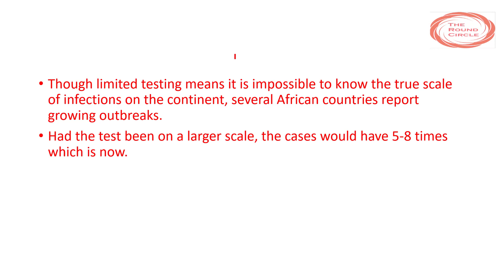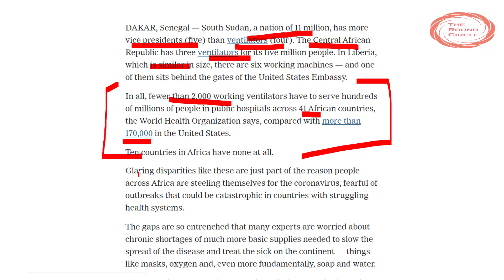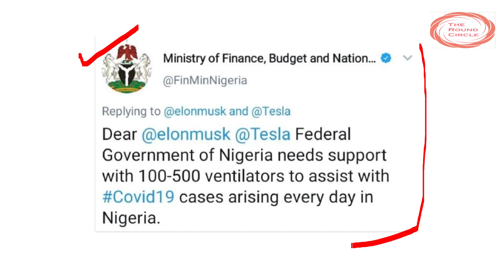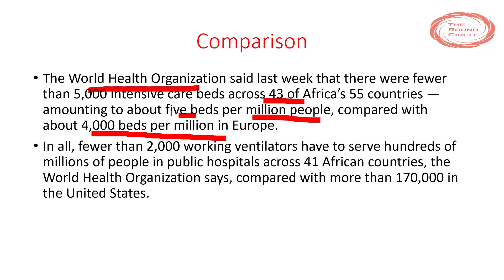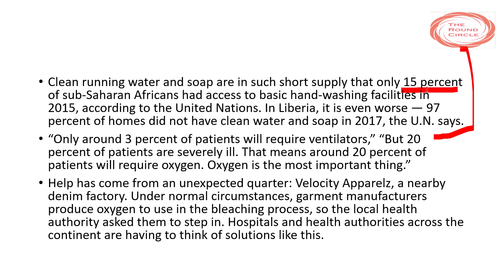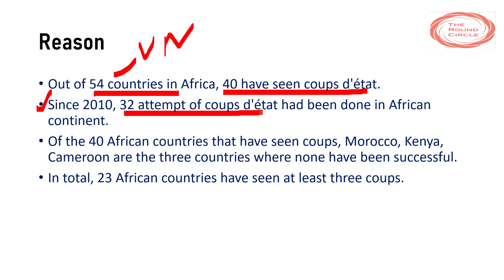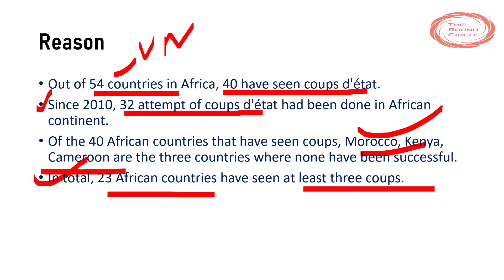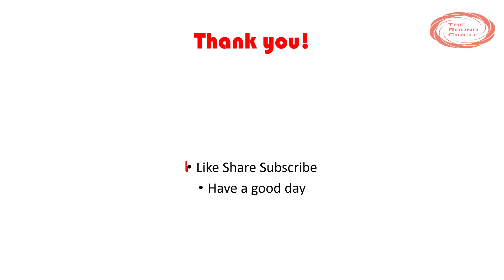Africa vs Coronavirus | Ventilators shortage in Africa |What happens when coronavirus hits Africa ?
As the corona pandemic spreads across Africa, fears are high that it will hit the continent more severely than others.

Medics across the continent say their countries are unprepared for the pandemic and measures like lockdowns will be almost impossible to enforce.

covid 19 in africa
coronavirus in africa
2020 coronavirus pandemic in africa
south sudan
5 vice president 4 ventilators
libya
nigeria
nigerian finance ministry tweet to elon musk
nigeria tweet elon musk
jack ma
jack ma 500 ventilators to africa
coronavirus update
coronavirus update hindi
coronavirus news hindi
coronavirus today
coronavirus in africa today
deaths in africa due to coronavirus
latest news
live news
news live
latest facts
hindi news